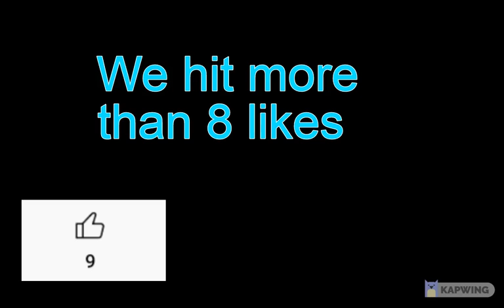Name reveal since we hit more than 8 likes on the last vid!